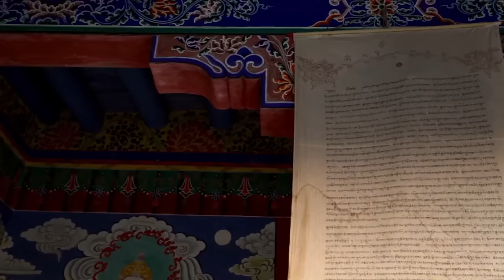Michael A. Singer - Learning to Live With Your Ego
An Inspirational talk by Michael A. Singer.  Learning to live with your ego.

Author of:
The Untethered Soul
Living Untethered
The Surrender Experiment